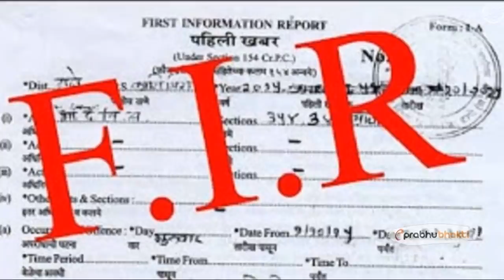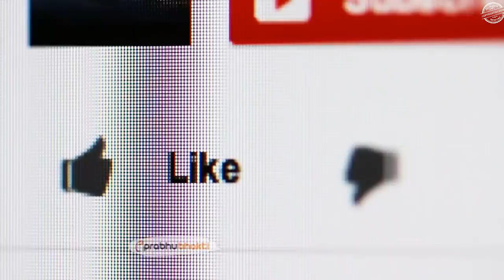जब नवरात्रो में माँ के इस भक्त को बचाने खुद हनुमान आये ,फिर जो हुआ देखकर पुलिस वाले भी हैरान हो गए